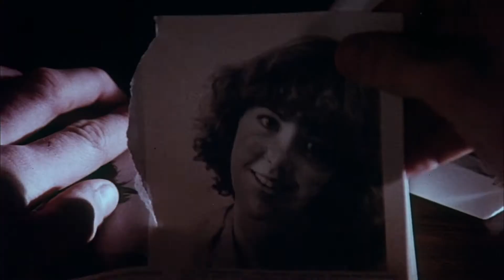Official Trailer - PROM NIGHT (1980, Leslie Nielsen, Jamie Lee Curtis)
Theatrical trailer of "Prom Night" by Paul Lynch. Starring Leslie Nielsen, Jamie Lee Curtis, Casey Stevens, Anne-Marie Martin, Antoinette Bower, Michael Tough, Jeff Wincott